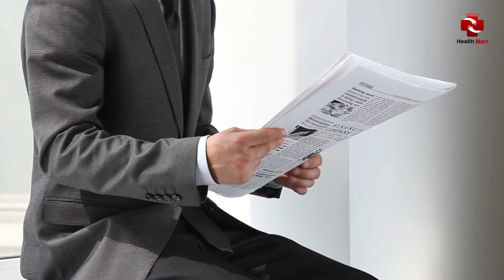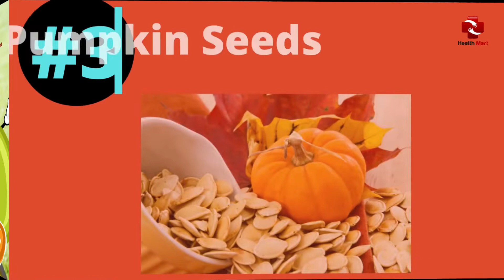5 Natural Remedies to Treat Intestinal Parasites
Cover Topic: 5 Natural Remedies to Treat Intestinal Parasites,
intestinal parasites,
parasites,
parasite cleanse,
how to remove intestinal parasites naturally,
how to naturally remove intestinal parasites,
5 natural remedies to treat intestinal parasites,
intestinal worms,
how to get rid of parasites,
human parasites,
parasite,
remedies for intestinal parasites,
natural remedies,
natural remedies for intestinal parasites,
intestinal parasites in humans,
how to get rid of intestinal parasites
5 Natural Remedies to Treat Intestinal Parasites.

There are no studies that have tested the effects of natural remedies for dealing with intestinal parasites some preliminary studies suggest that certain herbal remedies and supplements could be effective.

1. Berberine.

A substance found in a wide range of plants including barberry, for instance. European barberry (Berberis vulgaris) It has been shown to combat intestinal parasites during several preliminary studies. In a paper that was published in the Iranian Journal of Parasitology in 2014, for instance, the extract of barberry showed potential to help prevent the spread of tapeworm. In addition to barberry, berberine can be present in other herbs, including coptis and goldenseal.

2. Papaya Seeds.

In a pilot study that was which was reported within the Journal of Medicinal Food in 2007, 60 children suffering from intestinal parasites received a single dose or an elixir made up of an elixir made of papaya seeds together with honey or honey by itself. Within seven days significantly larger percentage of the children who received the elixir containing papaya seeds had their stools free of parasites.

One natural remedy that has shown potential is the pumpkin seed discovered to be rich in amino acids, fatty acids, the compounds berberine, cucurbitine, and palatine.

The research on the potential use of pumpkin seeds in the treatment of intestinal parasites has led to the results of a preliminary study that was which was reported in the International Journal of Molecular Sciences in the year 2016. pumpkin seeds extracts were shown to have anti-parasitic effects.

4. Wormwood.

Wormwood could help in treating intestinal parasites by killing the type of helminth called Heterobranchus longifilis. This is according to an initial report published by Parasitology Research in the year 2010. The herb is a source of compounds called sesquiterpene lactones. These are believed to reduce the strength of parasite membranes.

5. Diet.

Practitioners of natural medicine may suggest certain diet-related strategies for treating intestinal parasites in order to maximize stomach acid that protects against parasites that are transmitted through food. Strategies include:

*Temporarily avoid coffee and alcohol, refined sugar or refined cereals.

Include the addition of garlic to your meal.

• Increase your consumption of sweet potatoes, carrots as well as squash as well as other foods rich in beta-carotene (a precursor to vitamin A that can improve the resistance to helminths' penetration)

Rebuilding beneficial bacteria in your gut through eating probiotic-rich foods like yogurt.

Foods that are rich in Vitamin C and B vitamins.

Avoid eating raw fish or meat.

Certain healthcare professionals also recommend cleansing or detoxing your intestinal tract which includes combining a high-fiber diet with supplements that are believed to assist your body to eliminate intestinal parasites. The supplements are psyllium, beetroot and flaxseeds.

5 Natural Remedies to Treat Intestinal Parasites,intestinal parasites,parasites,parasite cleanse,how to remove intestinal parasites naturally,how to naturally remove intestinal parasites,